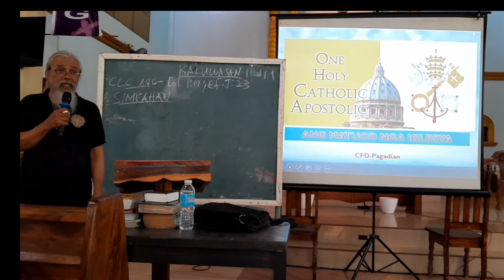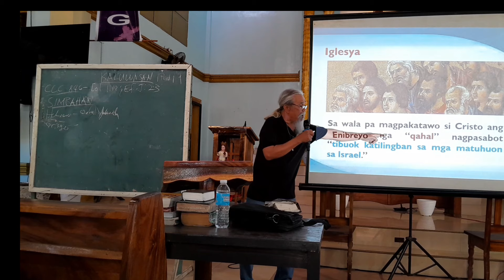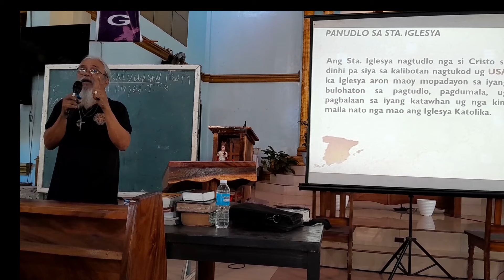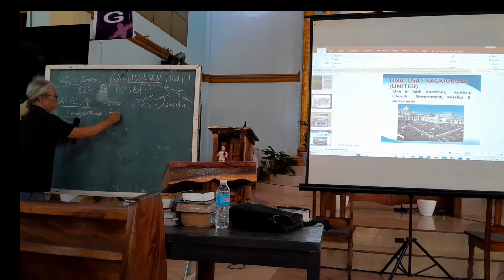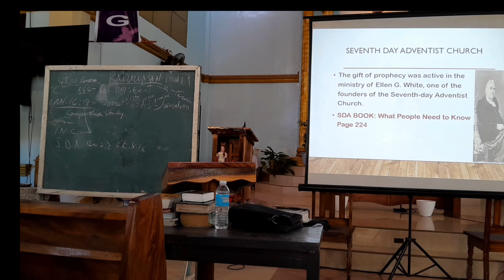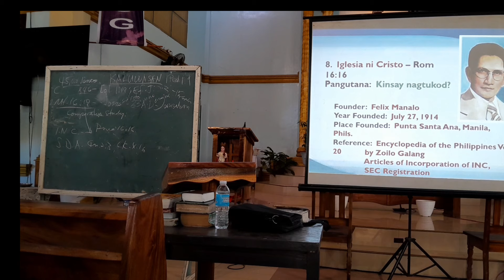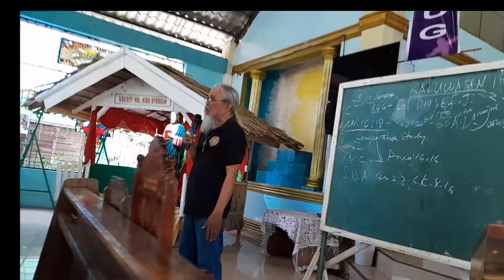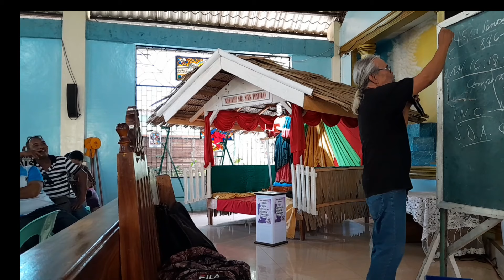"Extra Ecclesiam Nulla Salus" - Bro. Rogelio Caliso.